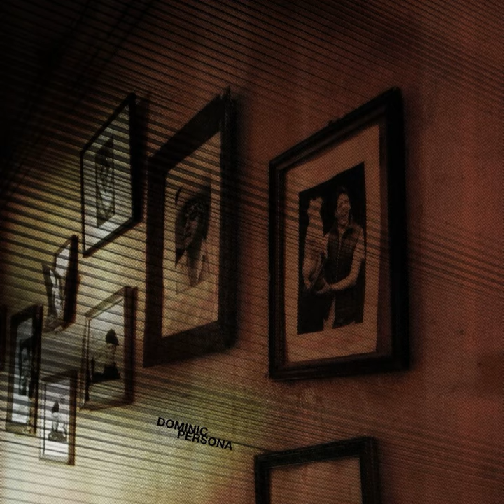Right for Me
Right for Me · Dominic

Persona

Composer: Ruben Kristiansen, Øyvind Øverås Moland, Dan Ove Nilsen, Richard Nystad
Music  Publisher: Tryad Music